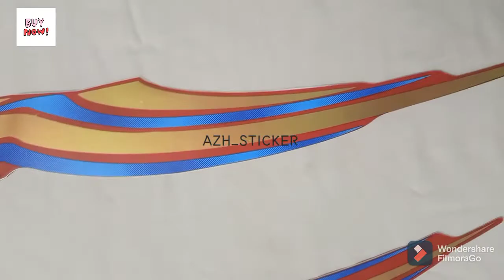YAMAHA DHOOM Tanki Tape Sticker Model 2012 ( RED & BLACK )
_AVAILABLE on daraz_ store*AZH HOUSE *
We have all types of motor parts in Wholesale price
(All Model's Local And Genuine Stickers Available  in Wholesale prices)

FOR BUY || YAMAHA DHOOM Model 2010 { RED } Stickers ||

FOR BUY || YAMAHA DHOOM Model 2010 { BLACK } Stickers ||

Bike sticker
Saeed Sticker
Original stickers
1982Model Sticker, 1984 Model Sticker, 1986 Model Sticker, 1988 Model Sticker,
1990 Model Sticker, 1992 Model Sticker, 1993 Model Sticker, 1994 Model Sticker, 1995 Model